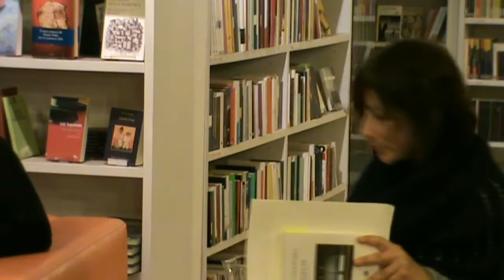Milena Prisco interpreta due poesie di Carlo Molinaro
Milena Prisco interpreta due poesie di Carlo Molinaro dal libro "Rinfusi", durante la presentazione alla libreria Trebisonda a Torino il 1° dicembre 2011.